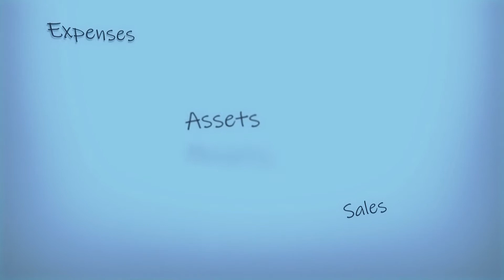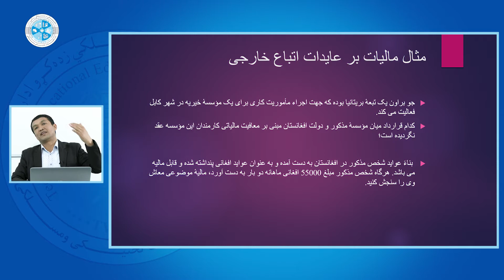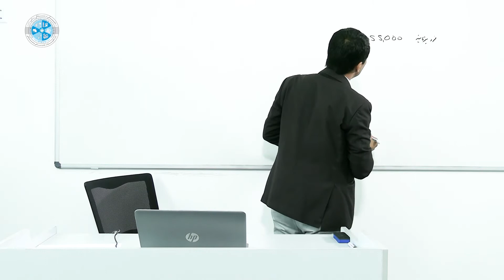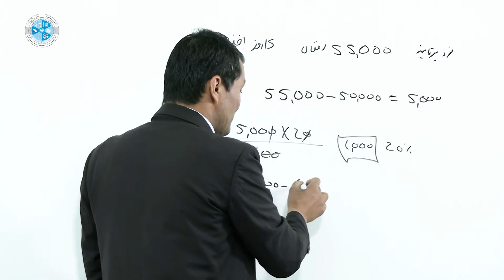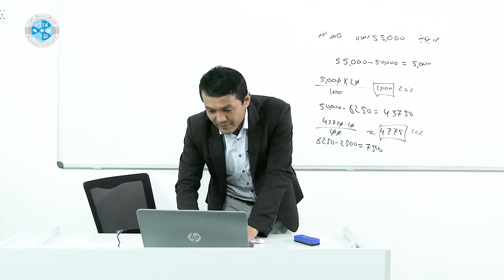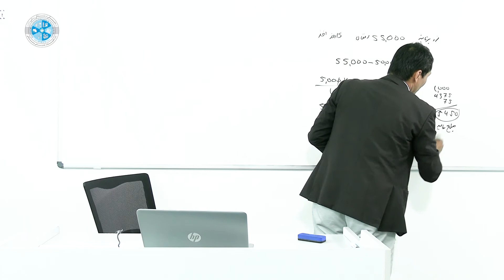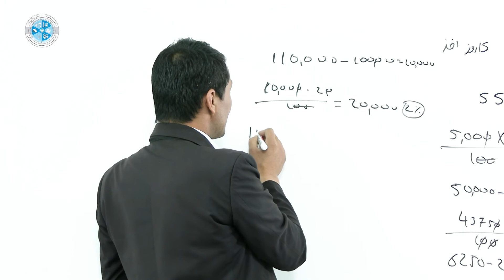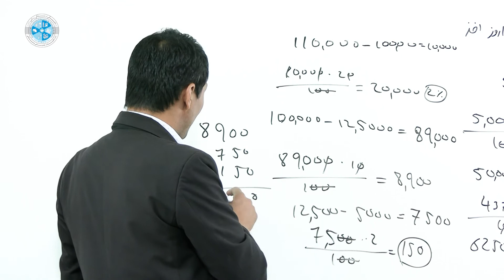Fundamentals of Public Financial Affairs | اساسات امور مالی عامه – درس سی و پنجم – مثال اتباع خارجی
رشته: محاسبه
صنف: سیزدهم
سمستر: دوم
مضمون: اساسات امور مالی عامه
موضوع: مثال اتباع خارجی
استاد: جمعه خان حراک

Faculty: Accounting
Class: 13th
Semester: 2nd
Subject: Fundamentals of Public Financial Affairs
Teacher: Juma Khan Harrak